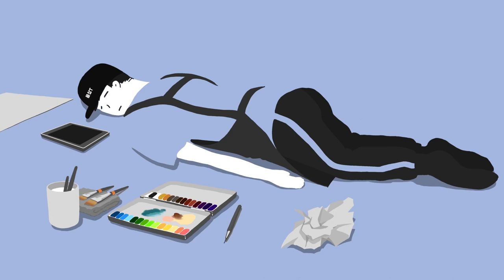박카스 하마터면 어렵게 그릴 뻔 했다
안녕하세요 ~ 다같이 미술학원입니다:)
박카스!! 잘 그리는 방법!!
이번 영상도 재미있게 시청해주세요~!